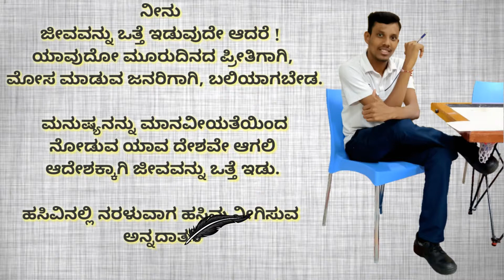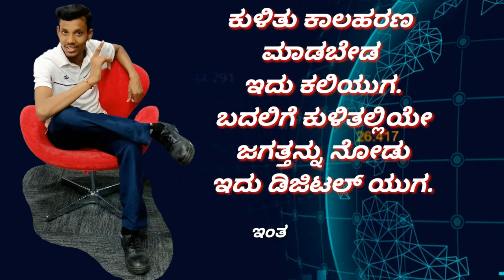Raj Sum lince...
This lince is using in the all people...